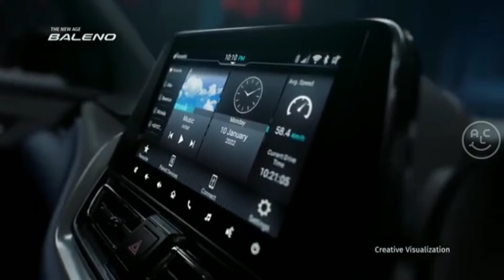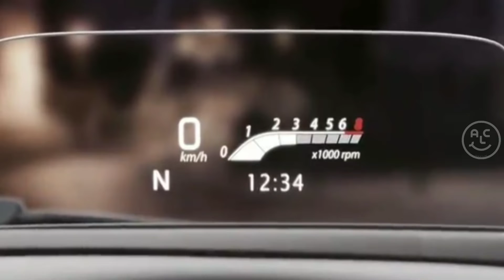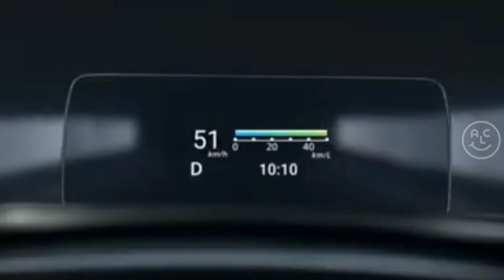Segera Meluncur, Suzuki Baleno Hatchback Baru Bakal Dijual di RI?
The Japanese company, Suzuki Motor Corporation, has just introduced the 2022 edition of the Suzuki Baleno Hatchback. The news is known from the official Nexa website, which has revealed the interior and exterior of the car.  Quoted by VIVA Otomotif from RushLane, Sunday, February 20, 2022, this five-seater vehicle is available in manual and automatic transmission variants.  Talking about the engine, there is a difference with the old model where the new Baleno uses a heart pacemaker with a mild hybrid combination.  Although the torque has not changed, but the power generated rose seven horsepower.

Selamat menonton 👇👇👇🤗🤝